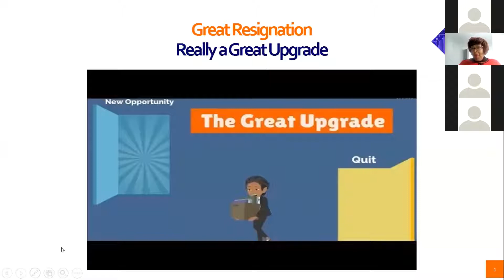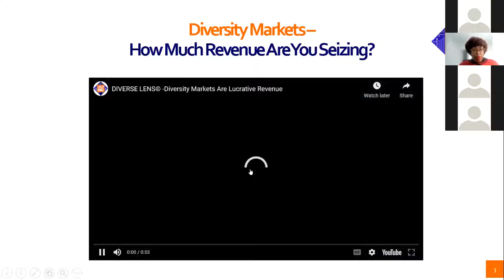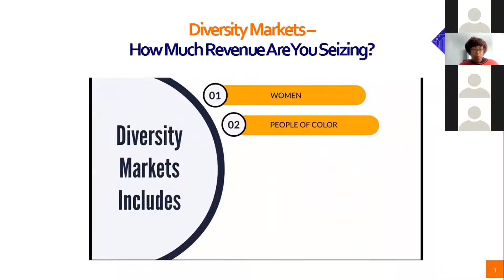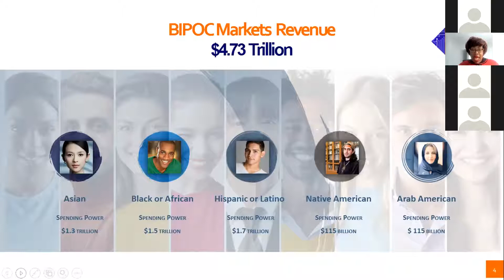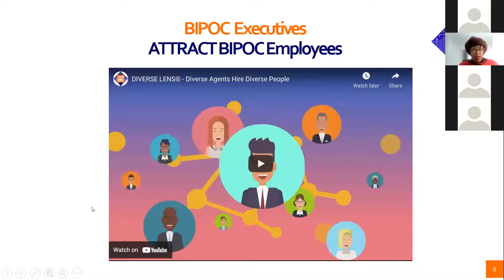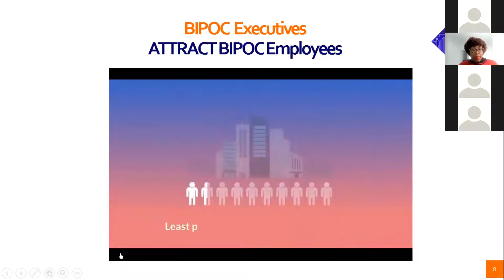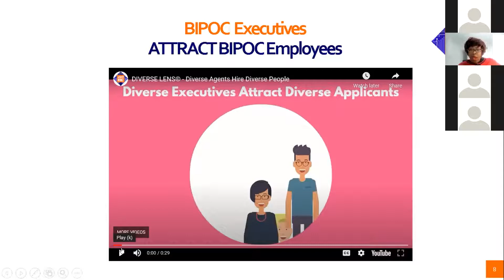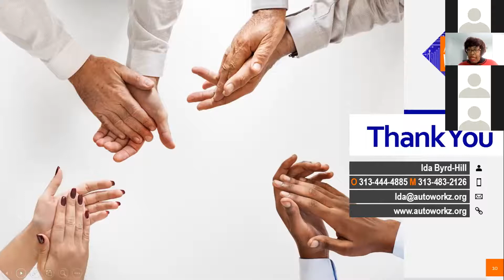2 16 22 Hiring BIPOC Employees During the Great Resignation b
Black History Presentation to Middle Tennessee SHRM